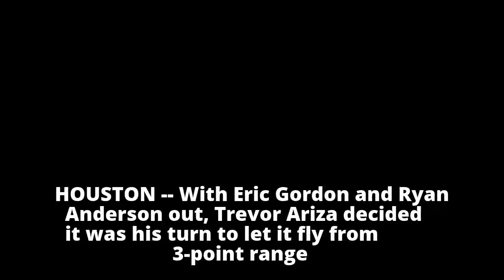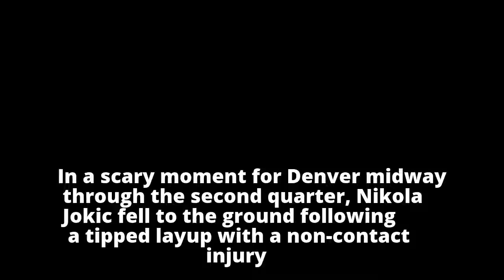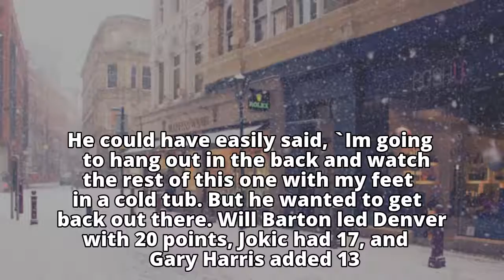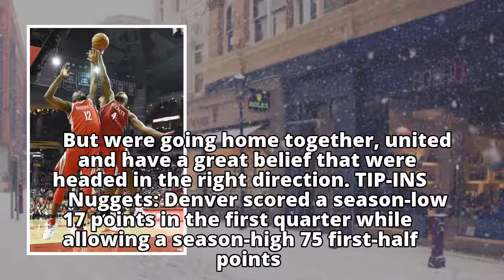Trevor Ariza has 25 points, Rockets beat Nuggets 125-95